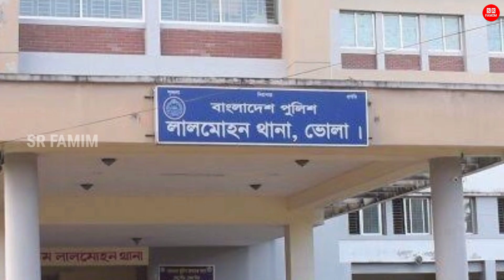হায়রে দুর্ভাগ্য প্রবাসীর! ১ মাস হলো না প্রবাসে যাওয়ার! হতভাগা প্রবাসী স্ট্রোক করে প্রাণ হারালো